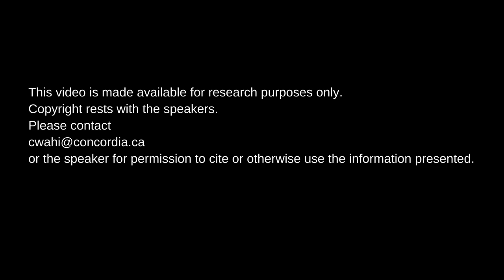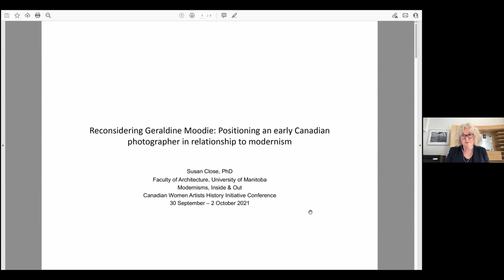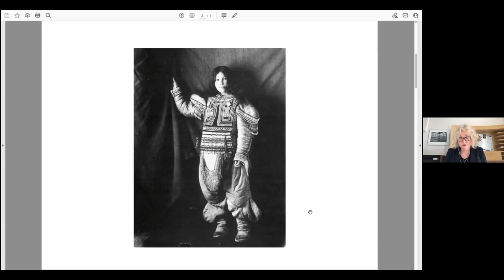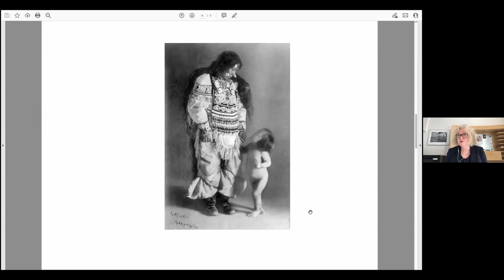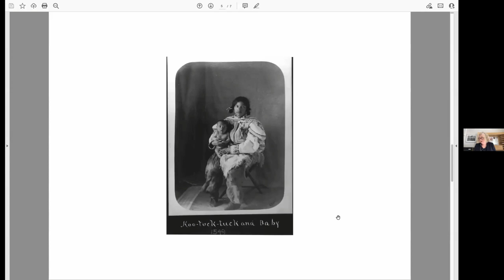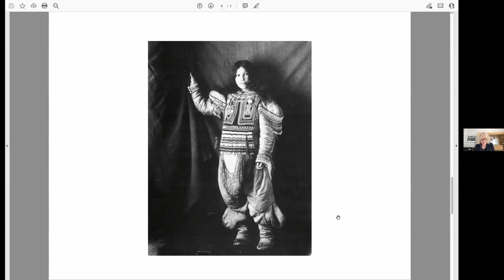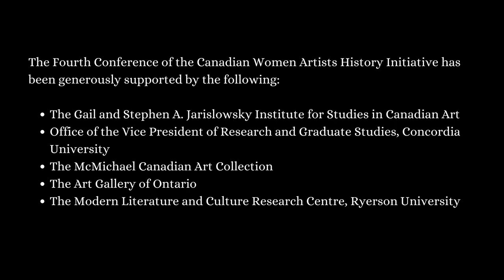Susan Close, "Positioning an Early Canadian Photographer in Relationship to Modernism"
Susan Close presents the paper “Reconsidering Geraldine Moodie: Positioning an Early Canadian Photographer in
Relationship to Modernism,” part of Modernisms, Inside & Out: The Fourth Conference of the Canadian Women Artists History Initiative, 30 September - 2 October 2021, Toronto.